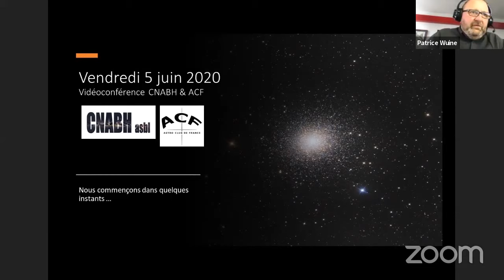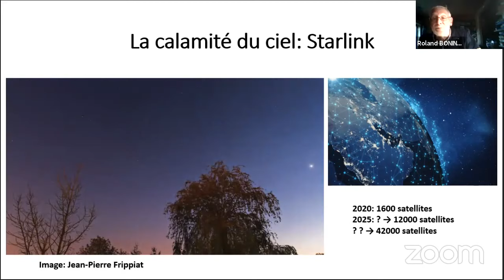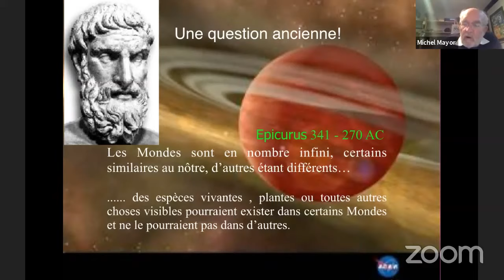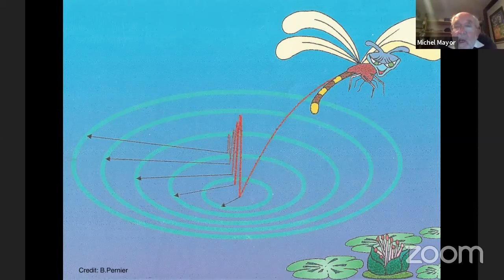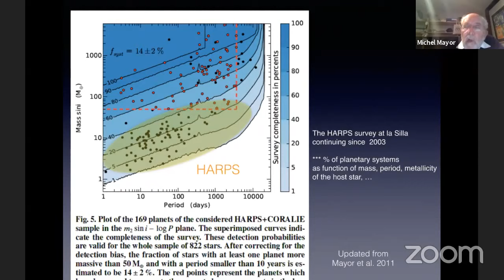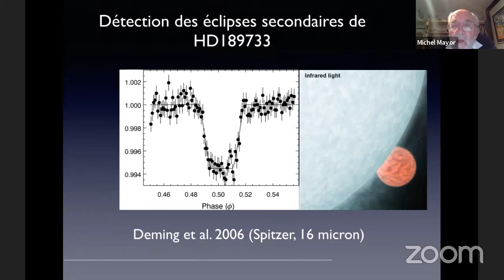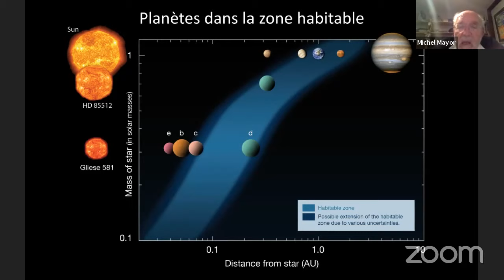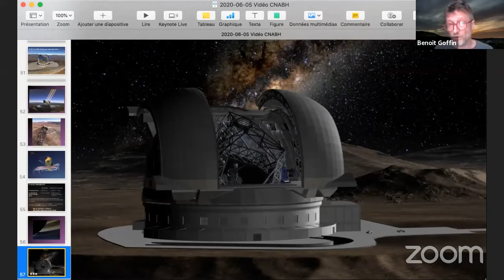Vidéoconférence CNABH ACF : Michel Mayor (version officielle)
Réunion vidéoconférence du CNABH-ACF du 5 juin 2020

D’autres Mondes dans l’univers : la Vie ailleurs ?

Prof.Michel Mayor
Université de Genève

Aujourd’hui, après la découverte de plus de 4000 systèmes planétaires, il est temps de jeter un regard sur les découvertes faîtes au cours des 25 dernières années. Tous ces systèmes révèlent une diversité étonnante . Qu’avons-nous appris ?

La Vie existe-elle ailleurs dans le cosmos ? Vertigineuse question déjà présente dans les discussions des philosophes de l’Antiquité.

Est-il possible de détecter aujourd’hui de la vie sur certaines de ces exoplanètes ?
Les instruments de l’astronomie moderne nous permettront peut-être de transformer ce rêve en un domaine de l’astronomie.

Equipe Vidéoconférence autour de Michel Mayor : Philippe Morel, Roland Bonisnegna, Benoit Goffin, Quentin Fortier, Laurence Didier et Jean-Philippe Laurent, Patrice Wuine
La photo M13 de la vignette est de Patrick Tajer

Copyright CNABH ACF 2020